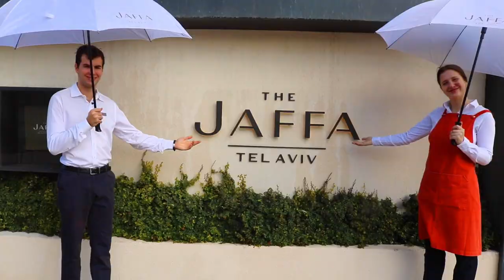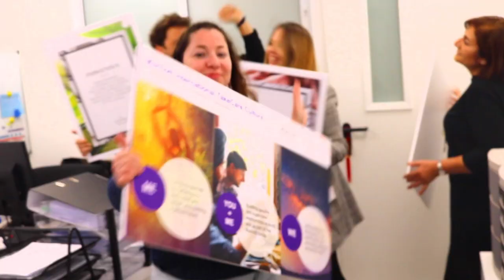The Jaffa " EUROJAFFA" party video